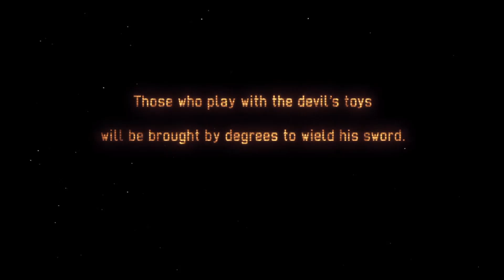DTP Operation Crimson Tears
Opening "Movie" Sound Effect
Sound Effect from Pixabay.com
Ending Sequence Music
Artist - Viv4ce
Song - Bliss Generator